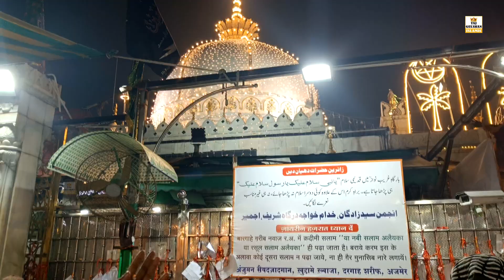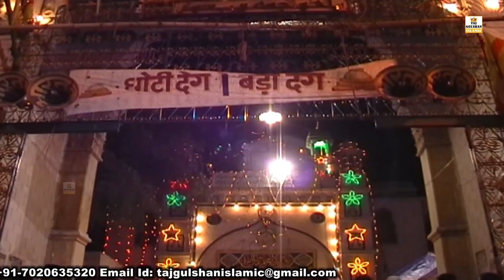813 Urs Khwaja Garib Nawaz | Zamana Todh Raha Hai Sitam Garib Nawaz | New Qawwali 2025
813 Urs Khwaja Garib Nawaz | Zamana Todh Raha Hai Sitam Garib Nawaz | ज़माना तोड़ रहा है सितम गरीब नवाज़  | New Qawwali 2025 | Ajmer Sharif Dargah Urs Qawwali | Taj Gulshan Islamic

SONG - Zamana Todh Raha Hai Sitam Garib Nawaz
ALBUM - Ajmer 813 Urs Special Qawwaliya 2025
SINGER - Shamim Muradabadi
LYRICS - Nayyar Sultani - नय्यर सुल्तानपुरी
STUDIO - Audio City Nagpur
Producer & Director - Sufi Wasim Khan Taji
LABEL - Taj Gulshan Islamic
PRESENTS - Taj Gulshan Islamic
COPYRIGHT - Taj Gulshan Islamic

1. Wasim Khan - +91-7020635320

अजमेर उर्स सुपरहिट क़व्वाली,
2024 Urs Ajmer Sharif,
Khwaja Garib Nawaz Urs Spacial,
Khwaja Garib Nawaz Urs 812,
Khwaja Garib Nawaz Qawwali,
2024 ख्वाजा गरीब नवाज़ की क़व्वालियाँ,
Ajmer Dargah 812 Urs,
अजमेर शरीफ स्पेशल क़व्वालियाँ,
812 Urs Mubarak Khwaja Garib Nawaz Qawwali,
World Famous Qawwali 812 Urs,
 Khwaja Garib Nawaz Qawwaliya,
Urs Khwaja Garib Nawaz Best Qawwali,
New Qawwali Khwaja Garib Nawaz,
Best Qawwali Collection Khwaja Garib Nawaz,